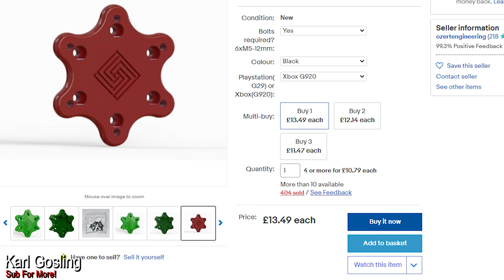Logitech G923 G920 G29 Steering Wheel Upgrade!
Today we upgrade the Logitech G920 (G923 and G29 are the same) with a proper real life steering wheel!

eBay - Adapter

eBay -  Steering Wheel

𝐑𝐚𝐜𝐞 @ 𝐇𝐨𝐦𝐞 - 𝗟𝗼𝘄 𝗥𝗶𝗱𝗲𝗿, 𝗣𝗧 𝗔𝗰𝘁𝘂𝗮𝘁𝗼𝗿, 𝗠𝗲𝗰𝗮, 𝗬𝗮𝘄, 𝗣𝗶𝗺𝗮𝘅.